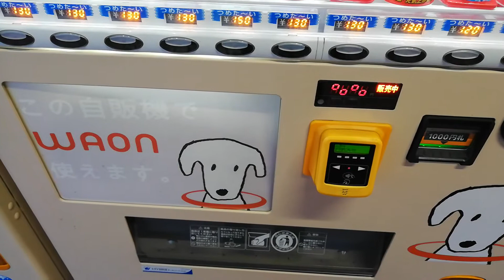WAONが使える自動販売機